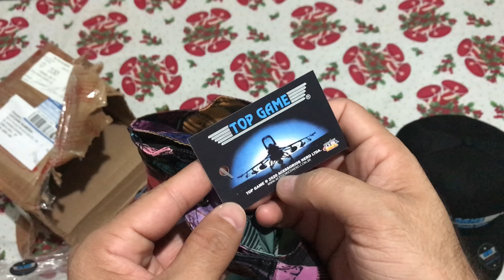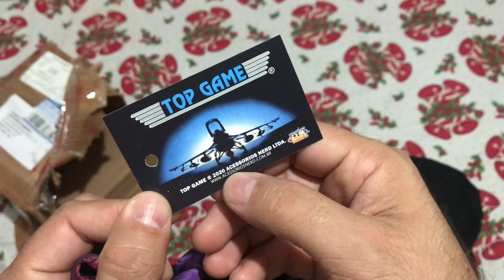Primeira CAÇADA GAMER DO ANO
COMPRE SEU BONÉ E BERMUDAS NOSTÁLGICAS

Contato pra comprar games  BARATO ? 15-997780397 Dino 🦖💰

se inscrevam, curtam compartilhem e ative o sino 🔔 pra não perder o próximos vídeos!!!